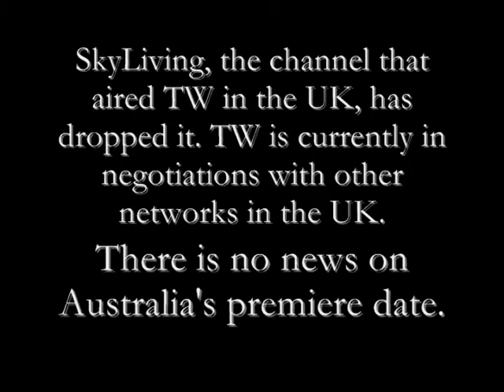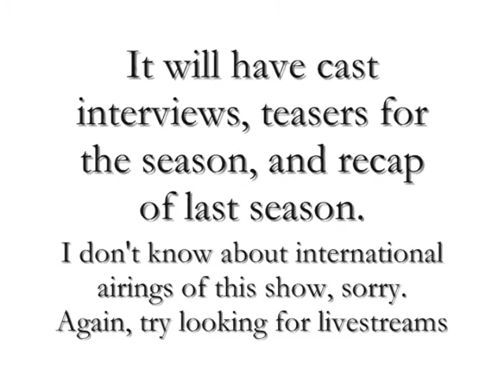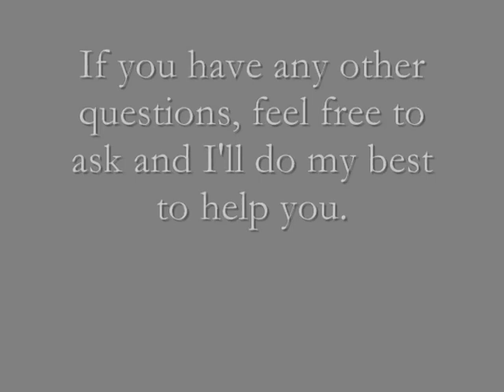Information About Season 3!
TW Season 1 on DVD

Season 2 DVD

Hope you're ready for season 3 now! :)